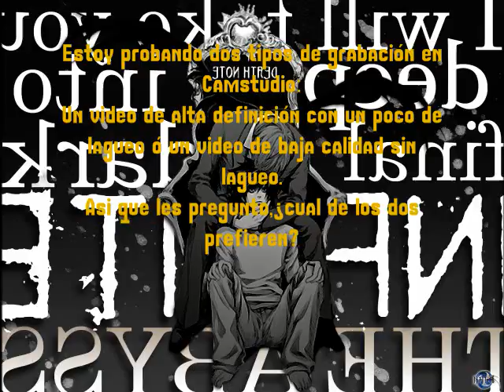REQUEST - Quality Test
Super Kitiku World Intro (Low Quality):
Super Kitiku World Intro (High Quality):

I do not own the picture or the audio in this video and it´s used only to serve the people in a better way.
No me pertenece la imagen o el audio en este video y solo es usado para servir a la gente de una mejor manera.